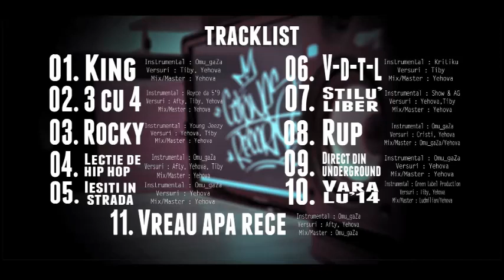Cojones Records (Aftimescu x Yehova x Tiby) - Lectie de Hip Hop (Productie Omu_gaZa)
Piesa extrasa de pe albumul Cojones Records - No cojones , No hip hop